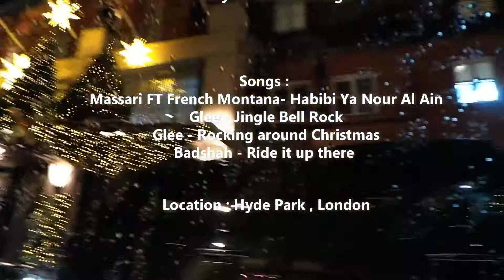Winter Wonderland !! | London | Vlog 04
My first experience in Winter Wonderland was amazing. Everyone should visit this winter festival in Hyde Park!!